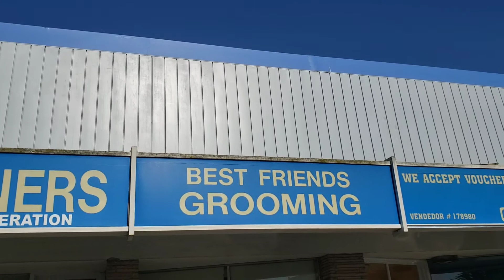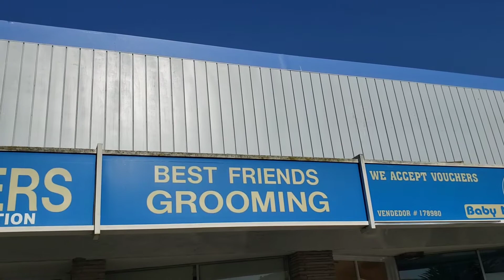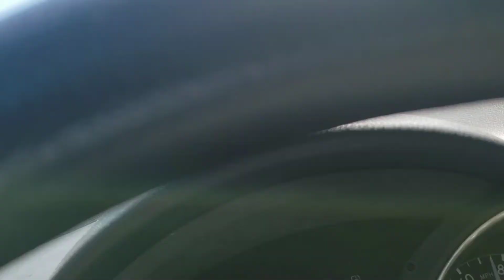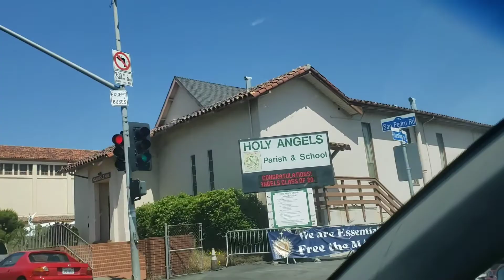MORE ROAD TRIP...SF - DALY CITY AREA + PRACTICE MAG EDIT..